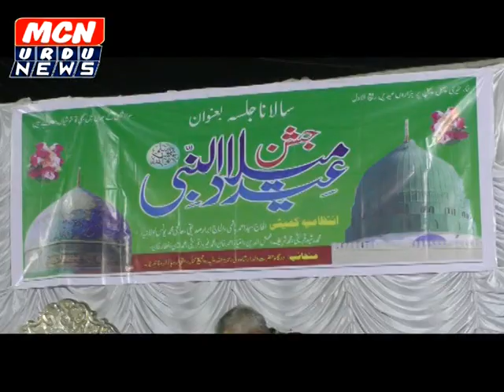दरगाह दिलदार शाह वाली (र) कमेटी की जानिब से जैसे सीरतुन्नबी का आयोजन